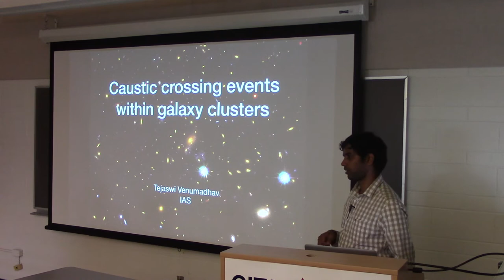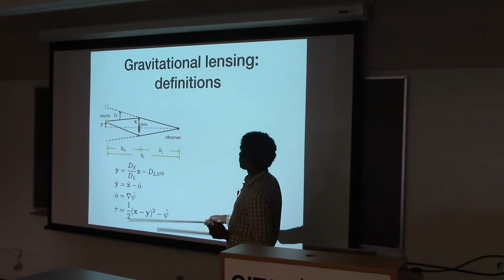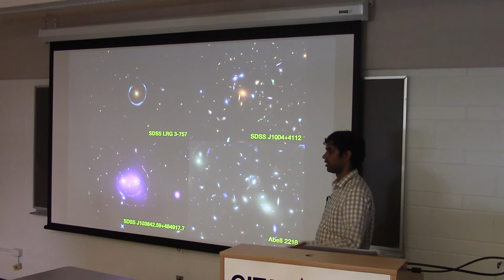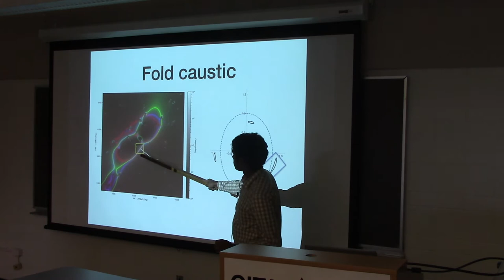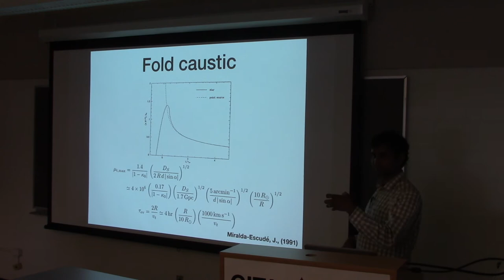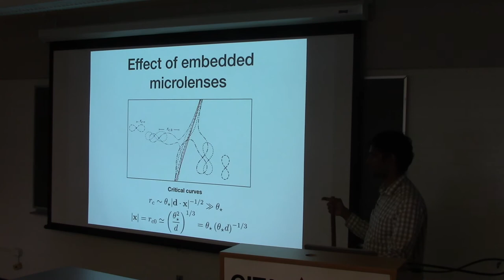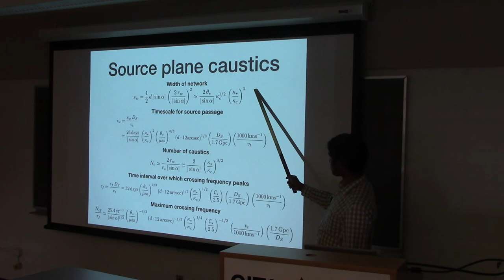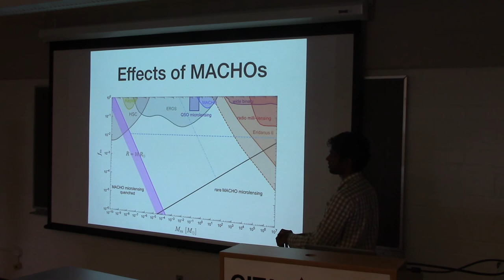CITA 784: Caustic Crossing Events within Galaxy Clusters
Title: Caustic Crossing Events within Galaxy Clusters
Speaker: Tejaswi Venumadhav (Caltech)
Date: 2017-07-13